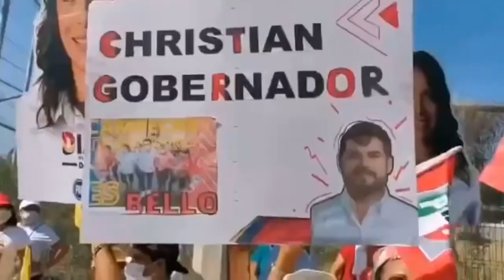LOS CANDIDATOS DE LA COALICIÓN SÍ CONOCEN LAS CALLES DE CAMPECHE: ALEJANDRO MORENO CÁRDENAS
CAMPECHE Alejandro Moreno Cárdenas pasó su cumpleaños caminando con los candidatos de la coalición “Va X Campeche”, el líder nacional del PRI señaló que Christian sí conoce Campeche, Layda se perdería y Eliseo solo es un payaso en redes sociales.